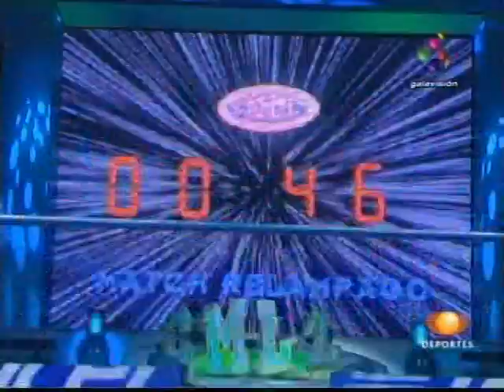CMLL 26 AGOSTO 2011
HIJO DEL FANTASMA VS MISTERIOSO JR.

TRT VS Shocker,Héctor Garza,Sombra